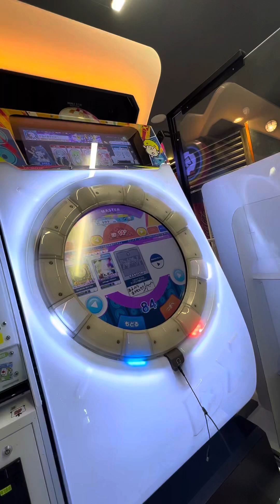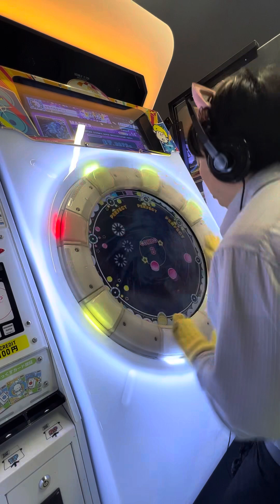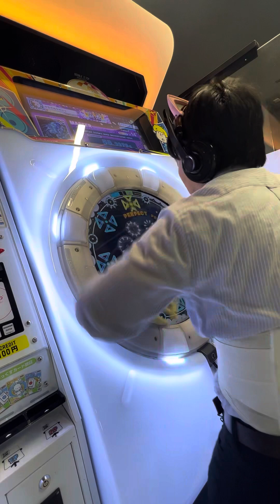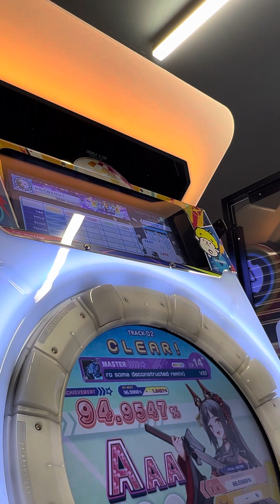【maimaiでらっくすBUDDiES】 maimaiでらっくす maimai タイトーステーション町田 2024/02/26